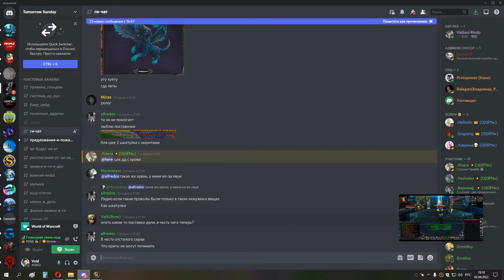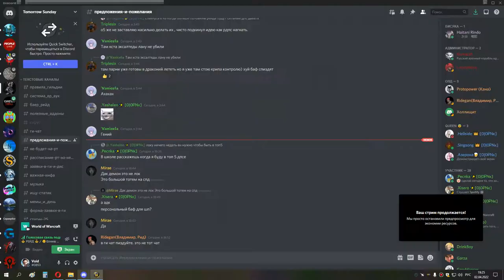2я часть ЦЛК 25об до сурка ШП 02 04 22